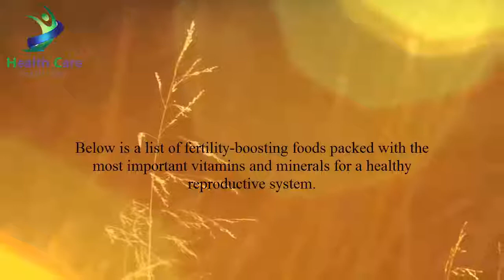Fertility Foods for Women How to Increase Fertility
Planning a pregnancy? 7 foods to boost fertility in women,if you want to know what is fertility foods for women- watch it plz. Know about foods that can help boost fertility and increase chances of conception. how to increase fertility Watch this Video - Fertility Foods for Women How to Increase Fertility - HEALTH CARE.When most of us think of fertility treatment, we imagine sophisticated increase fertility diagnostic testing. how to increase fertility powerful medications, how to increase fertility and high-tech procedures. fertility foods for women . fertility diet Choosing certain foods and drinks as a way to influence your ability to become pregnant sounds more like folktale wisdom than medical advice. how to increase fertility.

fertility foods for women, this is a natural fertility process . You can must increase fertility naturally.
fertility foods ________

1. Bananas

2. Asparagus

3. Shellfish

4. Eggs

5. Almonds

6. Citrus fruit

7. Tofu

8. Salmon

9. Peas

10. Mackerel

What you eat goes a long way in defining your health, fertility foods for women .mental agility and fertility. fertility diet Did you know foods rich in Vitamin C and magnesium boosts testosterone in men and decreases the chances of miscarriage in women? Yes, how to increase fertility foods can boost your fertility and rev-up your sex life, increase fertility especially if this is a natural fertility process . You can must increase fertility naturally.
you are planning a pregnancy. fertility foods and fertility diet So wondering what to eat to get started? ways to increase fertility. Here goes the list:

Fertility Foods for Women How to Increase Fertility - HEALTH CARE

Infertility affects about 10 percent of the population, how to increase fertility according to the American Society for Reproductive Medicine. fertility foods for women . fertility boosters is a While couples can't control all of the causes of infertility, boost fertility they can grow your wife. how to increase fertility in women control their eating habits. increase fertility And, nutrition and a healthy body weight for both partners can have a significant impact on the ability to conceive. foods that increase fertility.

Women and Fertility with fertility supplements-
To prepare for pregnancy and enhance fertility, fertility diet to maintain a healthy weight and choose fertility foods that will create a safe natural fertility and ways to increase fertility and supportive home for your baby's nine-month stay. increase fertility.